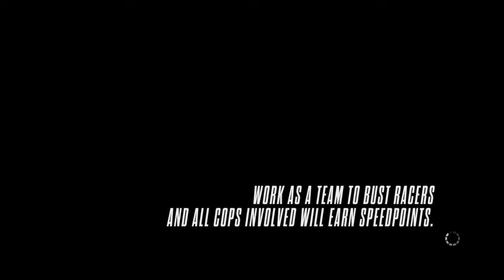Need for Speed™ Rivals - Undercover - The Final Test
Need for Speed™ Rivals (PS4)

Cop Career
Undercover
The Final Test
Lamborghini Sesto Elemento (ENF)